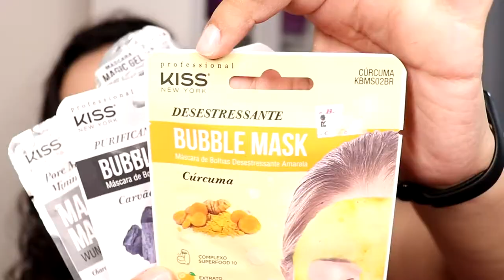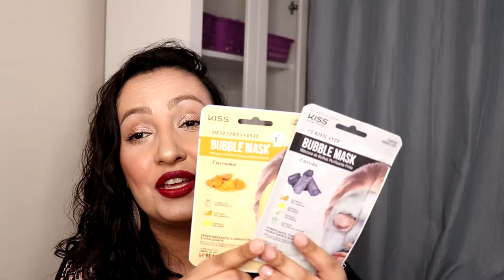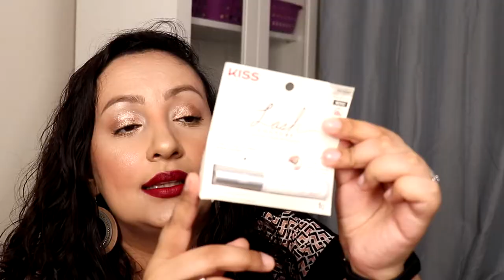Minha Coleção da KISS NY / RUBY KISSES / RK BY KISS / IENVY | Valem a pena???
Mais um Vídeo deste Quadro que vcs tanto gostam aqui no Canal, Minha Coleção da... KISS NY ou RUBY KISSES ou RK BY KISS... Pois é um Grupo de várias empresas que desenvolvem vários dos produtinhos que vou compartilhar com vcs!
Darei dicas de produtos de Skin Care, para Pele, para Olhos e Sobrancelhas e para os Lábios.
Além de relatar a minha experiência sincerona com cada um deles!!
Assista até o final do vídeo e confira tudo na íntegra.
Espero ajudá-las na hora da comprinha!!

00:00 Introdução
01:15 Skin Care
04:10 Pele
10:40 Olhos / Sobrancelhas
15:54 Lábios
19:02 Unhas

Espero que gostem, pois foi feito com muito carinho.

Me siga também no Instagram, lá posto conteúdos exclusivos/bastidores e você poderá me acompanhar ainda mais de pertinho

Sou maquiadora profissional formada pelo Senac, com diversos cursos complementares na área. Amo compartilhar meu conhecimento e dividir experiências buscando sempre auxiliar minhas leitoras no realce da sua beleza e auto-estima.

Beijos da Deh!!